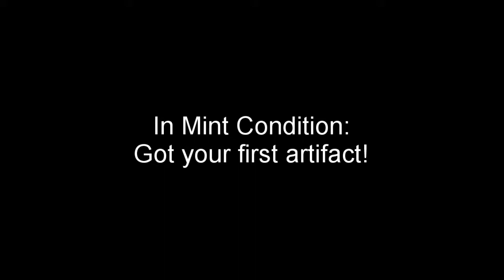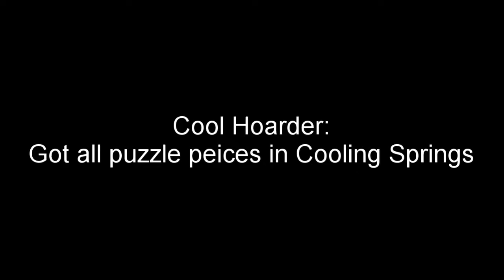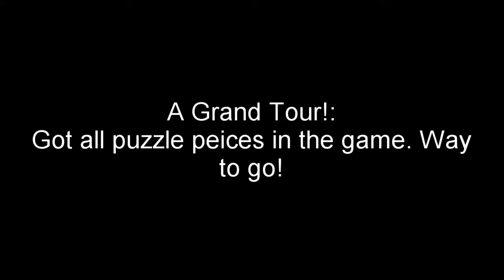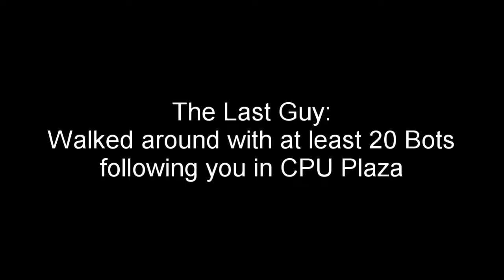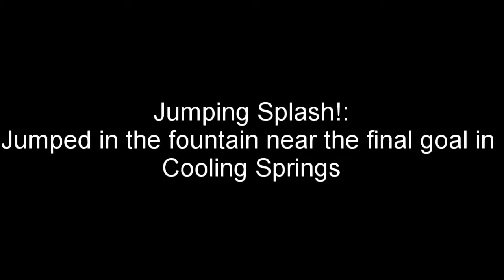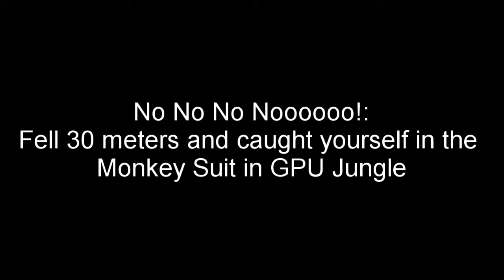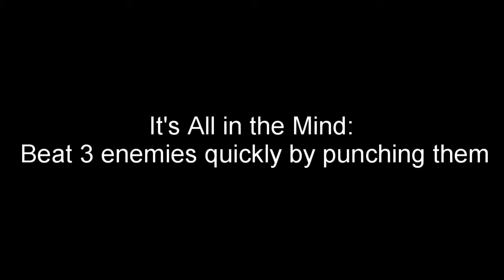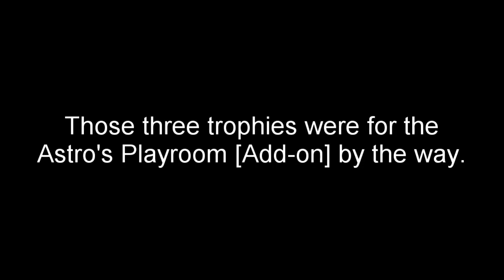All Astro's Playroom Trophies